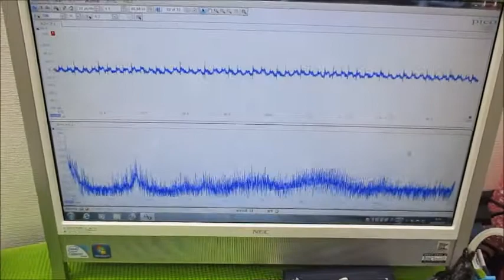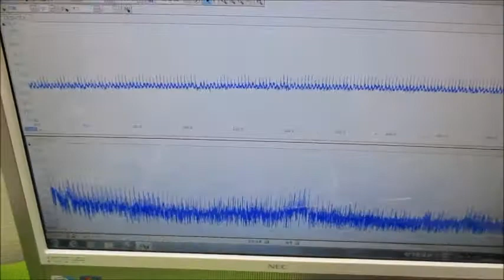超音波を利用した「振動計測技術」